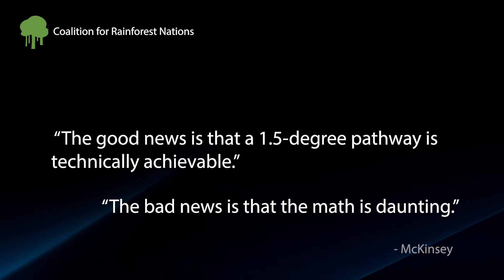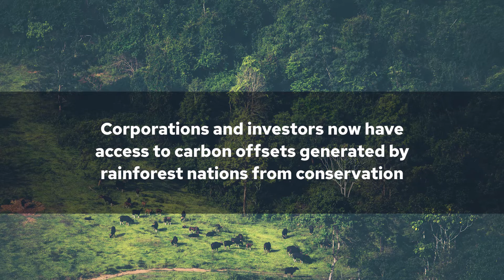Reducing Emissions From Deforestation & Degradation (REDD+)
Leaders in Climate Policy discuss the importance of REDD+ for saving the earth's rainforests